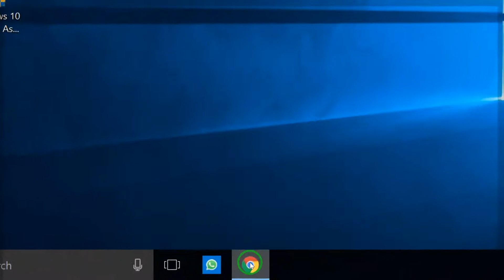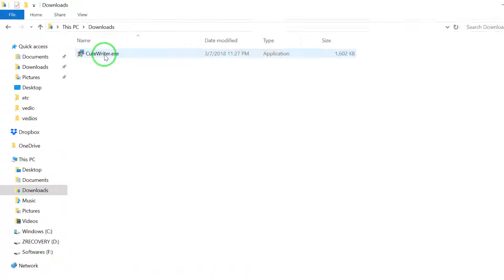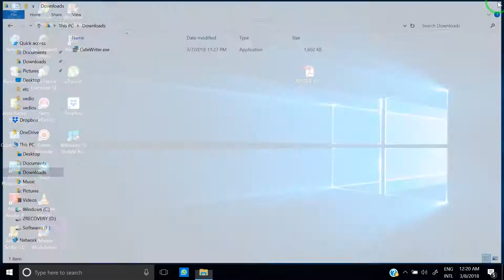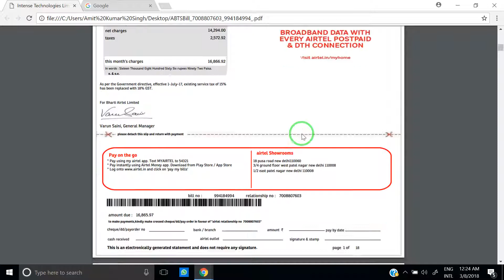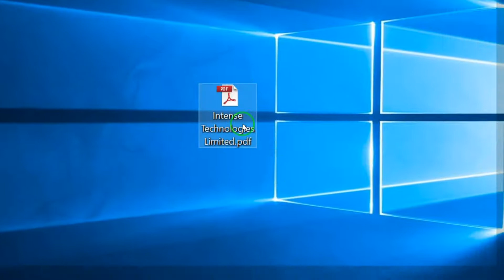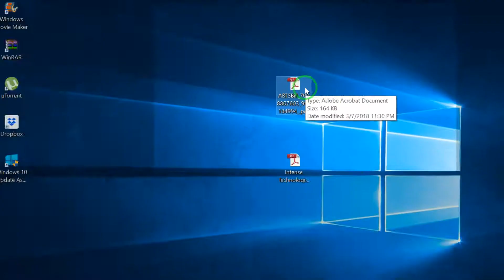How to Remove Password from PDF File, Unlock PDF Files, Unlock PDF File, Remove Password from PDF.